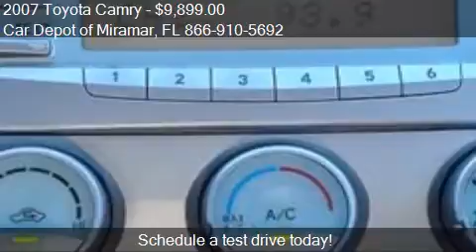2007 Toyota Camry for sale in Miramar, FL 33023 at the Car D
This 2007 Toyota Camry is for sale in Miramar, FL 33023 at Car Depot of Miramar.
Engine: I4 2.4L I4
Transmission: Not Specified
Color: Unspecified
Mileage: 91046
Contact Car Depot of Miramar 3530 S STATE ROAD 7 Miramar, FL 33023 to test drive this 2007 Toyota Camry  today.